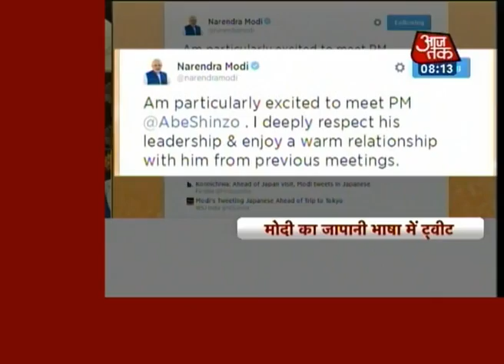Mukesh Ambani, Adani, Azim Premji to accompany PM Modi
Corporate magnates Mukesh Ambani, Gautam Adani and Azim Premji will accompany Prime Minister Narendra Modi in his 5-day visit to Japan. He is likely to ink a deal on bullet train.